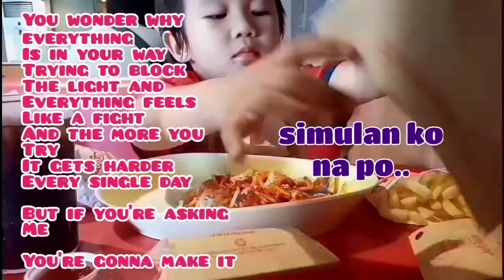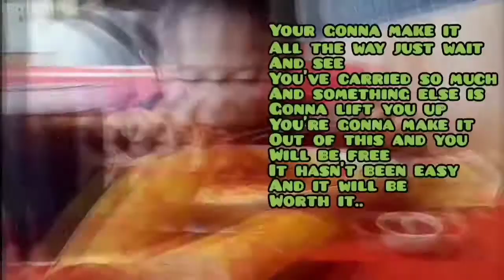Spaghetti Mukbang/Sing-along at Shoutout ni Bunsoi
we chooses this song because of the lyrics. "We can make it" encouragement to us all who have big dreams to patiently climb our way till we reach the top..

[Nightcore]  Original By Janee &  Laura Brehm - make it

if you are the owner of this song, please do not delete, this song is worth sharing, it's inspiring anyone who can hear this.